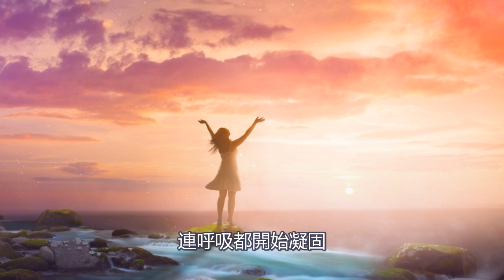高飛 夢然『我想要飛 飛躍在雲端和山巔之間 哪怕危險也不退卻』2020最新最流行華語歌曲